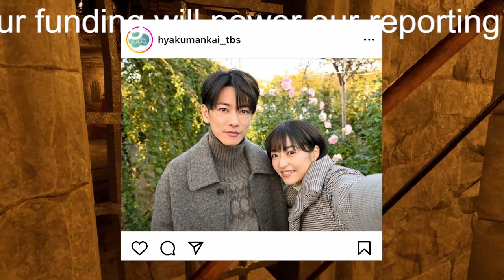井上真央＆佐藤健“幸せ”ツーショット ドラマ「100万回 言えばよかった」悠依の“宝物”紹介、SNS「尊い！」